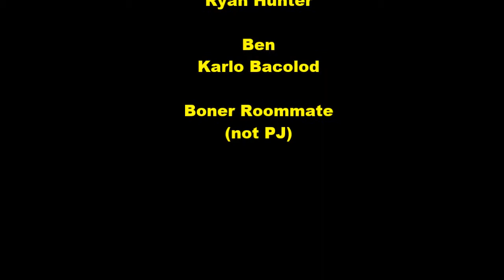Comic Spirit Group Project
Fall 2013